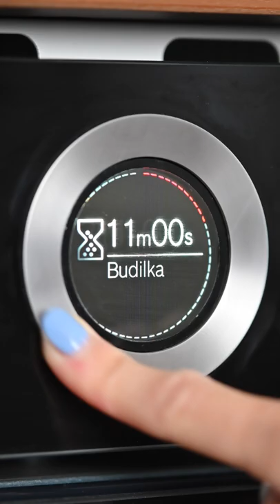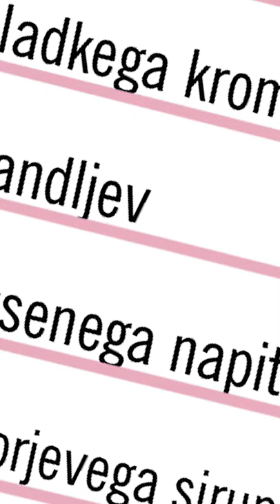Sladki petek z Gudafudo: Sladki smuti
Ja, dobro vidiš. Smuti s sladkim krompirjem! 😉💛 Pa saj res ne misliš, da se sladki krompir uporablja le v slanih jedeh? Preizkusi nekaj novega in pripravi svoj nov najljubši smuti. 🍧😋 V komentar pa označi osebo, ki ga bo prva poskusila! 👇

Smuti:
1 banana,
60 g kuhanega sladkega krompirja,
40 g mandljev,
2,5 dl ovsenega napitka in
1 žlica javorjevega sirupa.
Posip:
20 g kosmičev z belo čokolado,
1 žlička semen chia in
20 g orehov pekan.

Pekač obloži s papirjem za peko. Sladki krompir položi na papir in z nožem naredi nekaj prečnih rezov (na vsaki strani krompirja). Položi ga v neogreto pečico in peci naprej 30 minut na 210˙C, potem krompir obrni in peci še 15-20 min (odvisno od velikosti krompirja) na 210˙C. Krompir olupi, ga z vilicami dobro pretlači in počakaj, da se popolnoma ohladi. Vse sestavine za smuti stresi v mešalnik in vse skupaj dobro premešaj, da nastane enotna zmes. Smuti nalij v skodelico in posuj s kosmiči, semeni chia in orehi pekan.